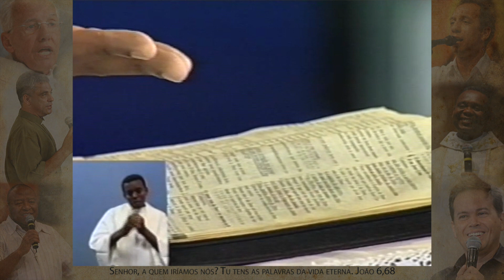Quem falou que está tudo liberdo? - Pe. José Augusto (04/01/01)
Padre José Augusto nos fala que somos filhos de Deus, e que precisamos ser duros e violentos consigo próprio, e que precisamos dar mais horas para Jesus e menos horas para a televisão e as festas. Precisamos ser adoradores de Jesus Cristo Sacramento, vamos deixar de pecar, porque nós somos filhos do Deus Altíssimo. Quem peca é do diabo e quem não peca é de Deus!